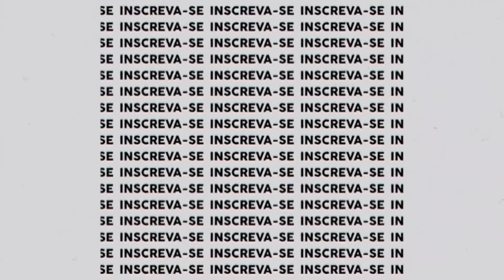PALMEIRAS E FLAMENGO EXIGEM QUE JOHN TEXTOR MONSTRE AS PROVAS DE CORRUPÇÃO NO BRASILEIRÃO